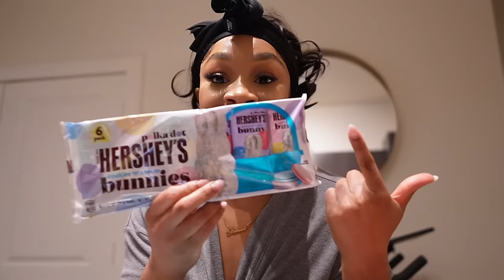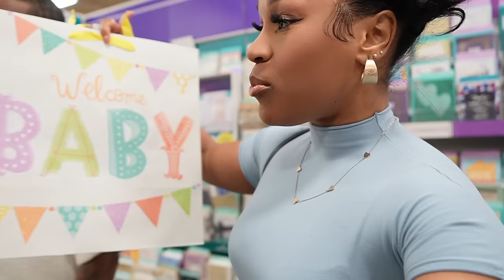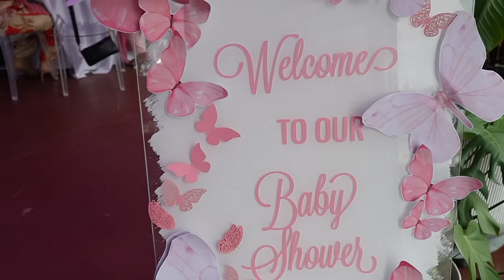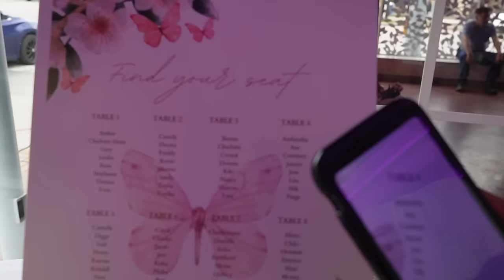VLOG | Work Drama Update + Baby Shower + Date Night + More | Janaye Penn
Hi babes! Thank you so much for the support ! ! Enjoy this vlog!  ! I love you guys!

Amazon Store

Skims denim blue top
Skims denim blue skirt
Skims marble t shirt
Skims marble pants

*Try out my go to supplement that keeps my tummy flat!

Main Camera Used
Vlog Camera